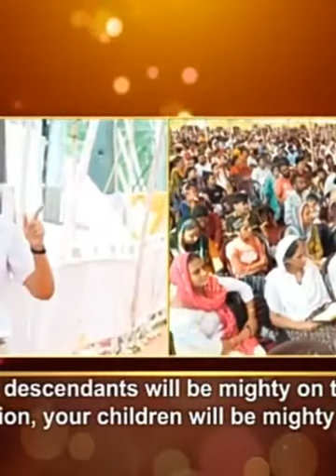Elohim मतलब परमेश्वर और यीशु मसीह। Ankur Narula Ministry